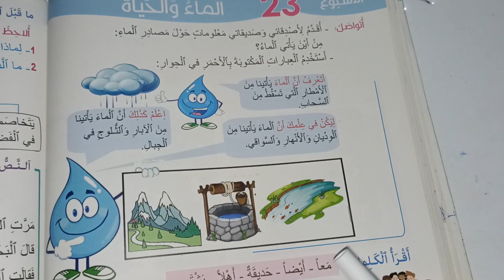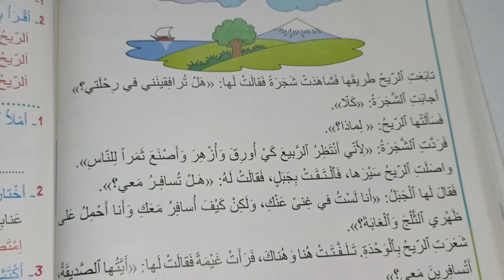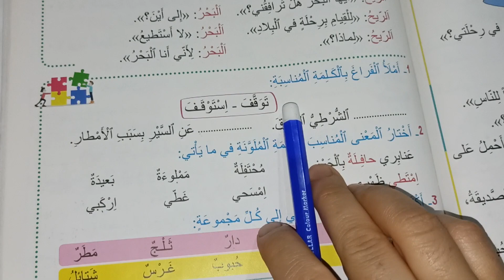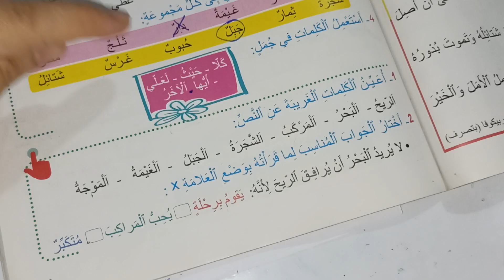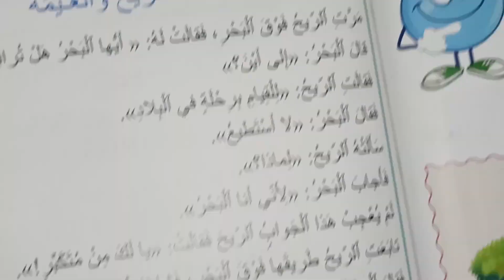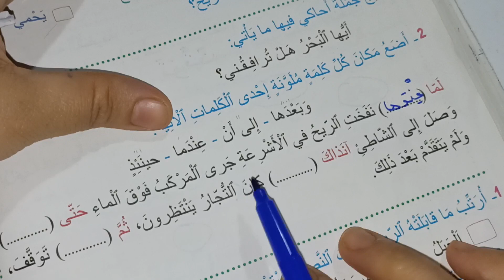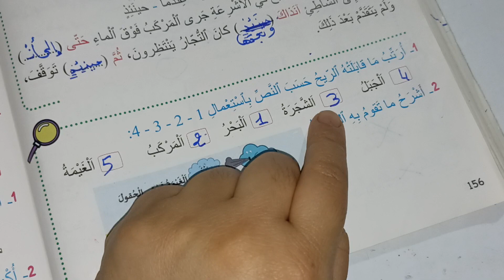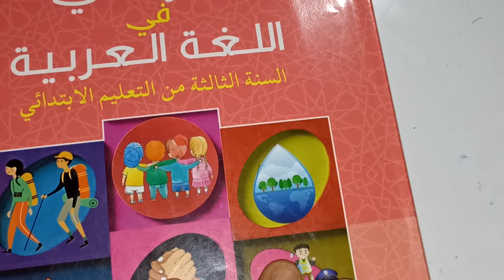الريح و الغيمة مرشدي في اللغة العربية المستوى الثالث صفحة:153_154_155_156